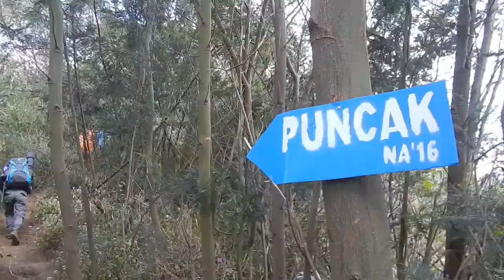Mendadak ke Gunung Lawu via Jalur Candi Cetho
Tahun 2014 dulu ketika pertama kali naik Lawu via Candi Cetho, Pos 4 masih begitu terbuka setelah lereng Lawu terbakar. Waktu ke sana kemarin (16-17 September 2017) Pos 4 sudah kembali rimbun.

Tapi Jalur Cetho masih tetap sepi. Meskipun kami nanjak hari Sabtu, jumlah pendaki yang lewat rute ini tidak sebanyak mereka yang naik dari Cemoro Kandang atau Cemoro Sewu.

Video ini didedikasikan untuk Keluarga Besar Pasains FMIPA UGM.

Sound: "A Lil Funny" by stockmusicnow.com